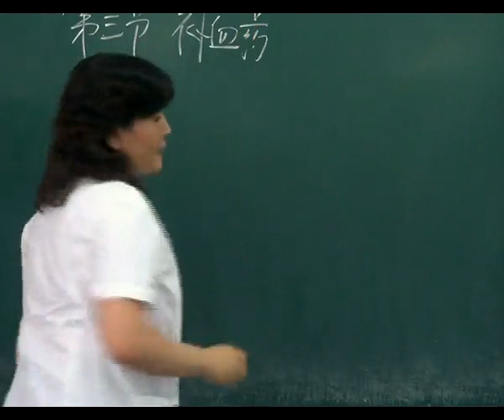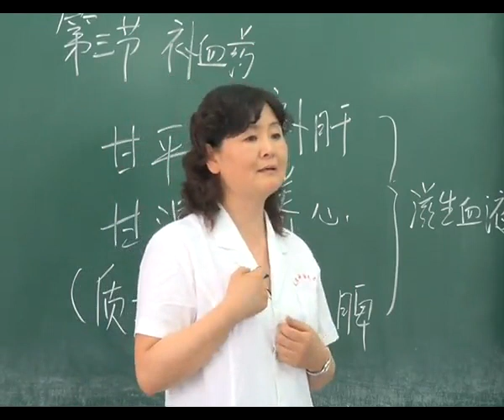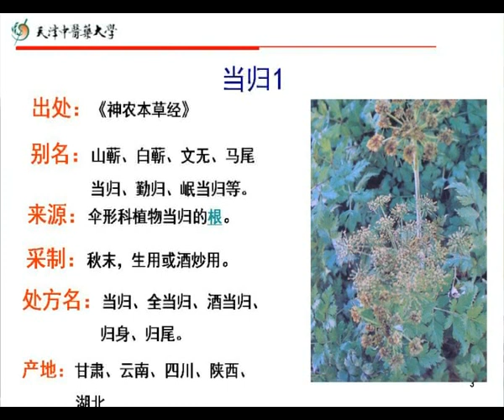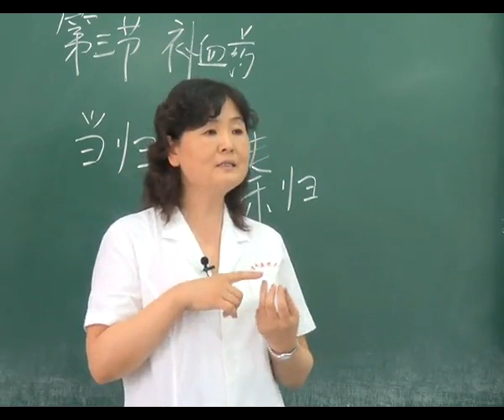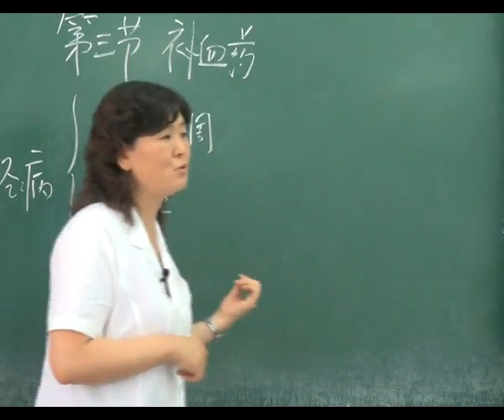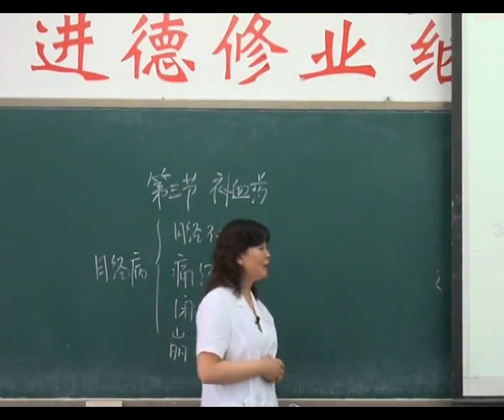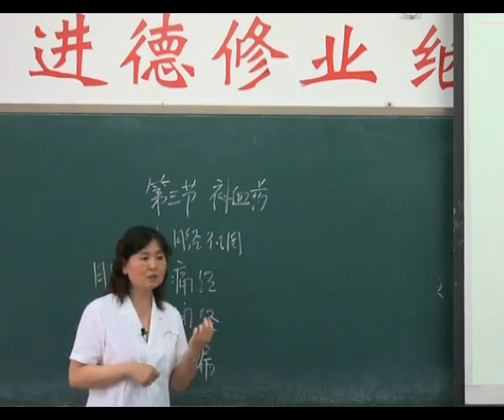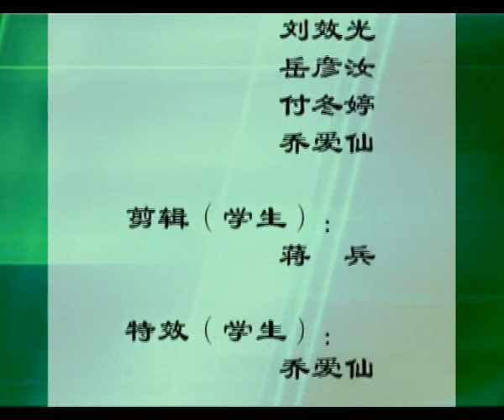中药学教学视频 104 补血药1